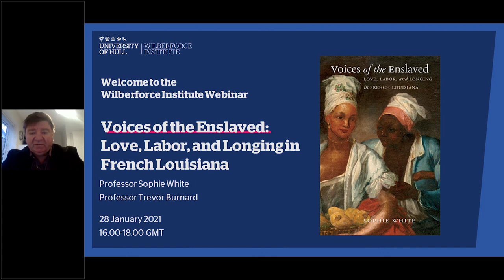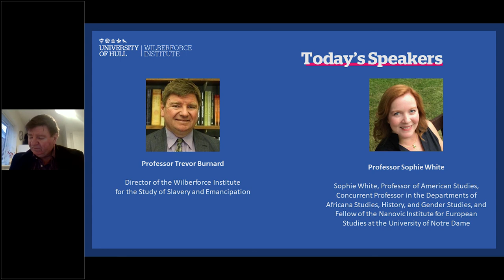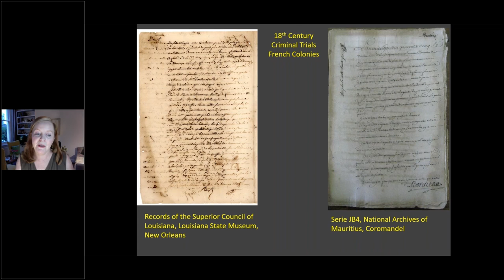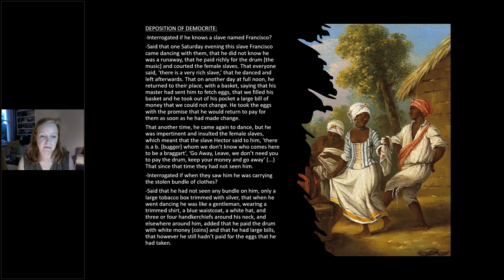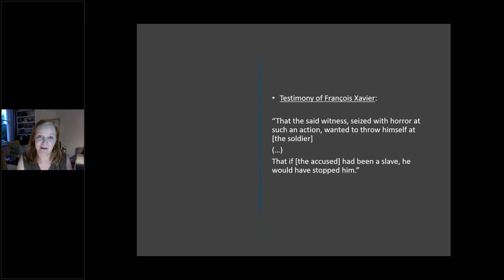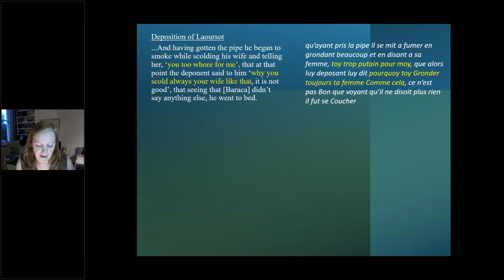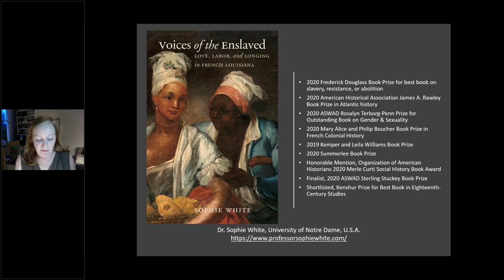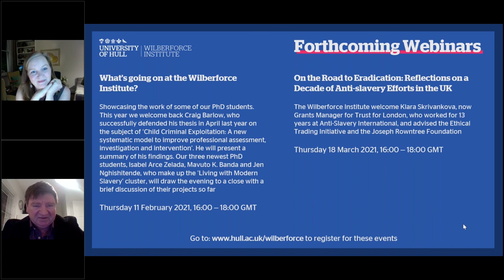Wilberforce Institute Webinar: Voices of the Enslaved [Promoting Justice and Fairness for All]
Institution: Wilberforce Institute
Featuring: Professor Trevor Burnard and Professor Sophie White
Research Area: Promoting Justice and Fairness for All

Hear from Professor Sophie White – Professor of American Studies, Concurrent Professor in the Departments of Africana Studies, History, and Gender Studies, and Fellow of the Nanovic Institute for European Studies at the University of Notre Dame – in this informative webinar, which explores how we can gain an understanding of the voices of enslaved people. Focusing on what we can learn from accounts of slavery in French Louisiana – both in terms of what stories were told, and how they were communicated – it will provide you with profound insight into the trials and tribulations of slaves in eighteenth-century French Louisiana.

Find out how the Wilberforce Institute is advancing the end of slavery and exploitation around the world